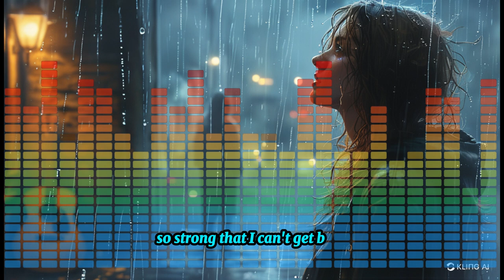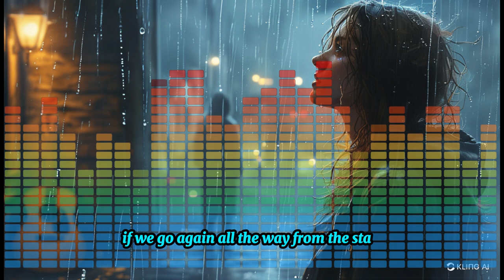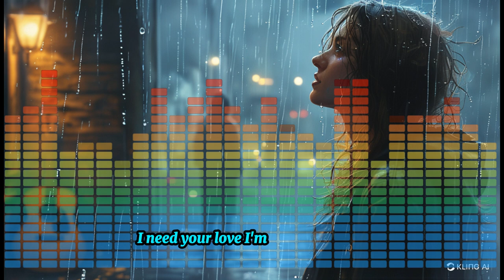Still Loving You cover By Orangiro Musik